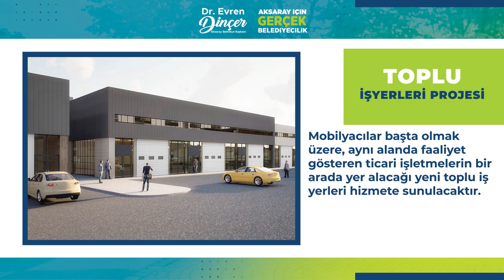Toplu İşyerleri Projesi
Mobilyacılar başta olmak üzere, aynı alanda faaliyet gösteren ticari işletmelerin bir arada yer alacağı yeni toplu iş yerleri hizmete sunulacaktır.